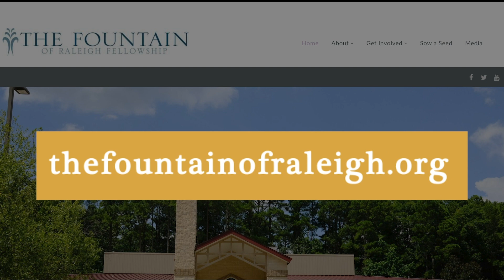Pastor Anderson | Tuesday Meditation 1-10-23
TheFoutainOfRaleigh.org